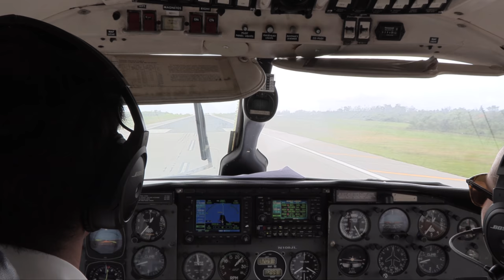WAHOO {Catch Clean Cook} *5 Minute Fishing Trip* Rota, Northern Mariana Islands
The Northern Mariana Islands are quickly becoming one of my favorite places on earth!!! This Video will show you why!!! Rota, CNMI!

If you're interested in The Northern Mariana Islands, please check out the MVA, The Mariana Visitor Authority

If you're looking for the all around best fillet knife on the market, I suggest the Silver Stag Bone and Fillet!

I was using a Nomad DTX Minnow and it has been crushing the fish!